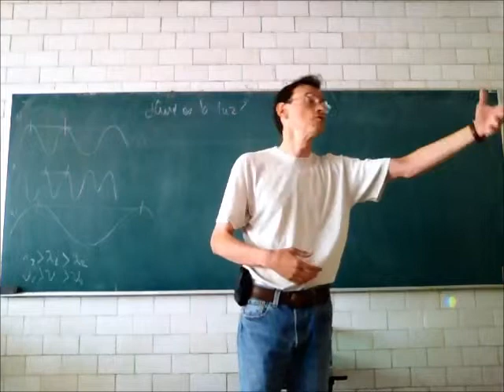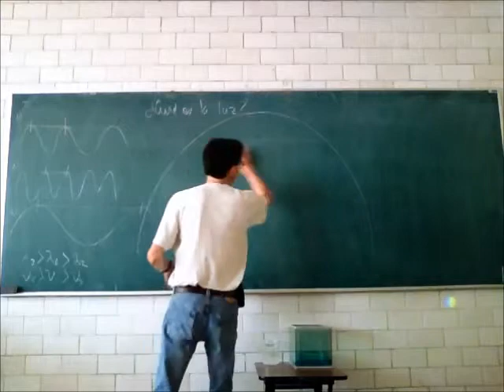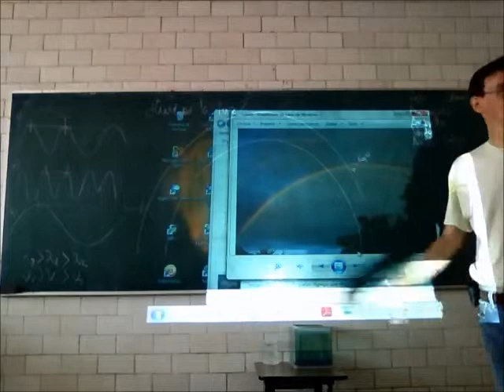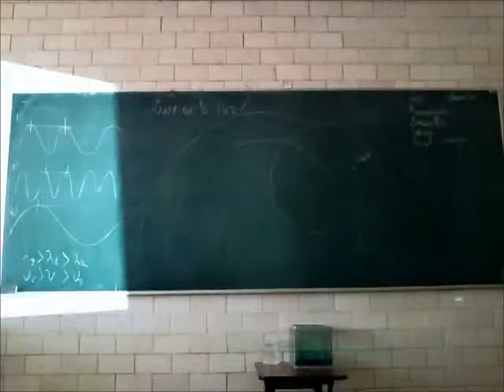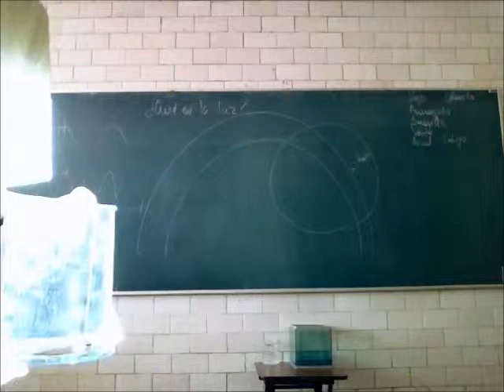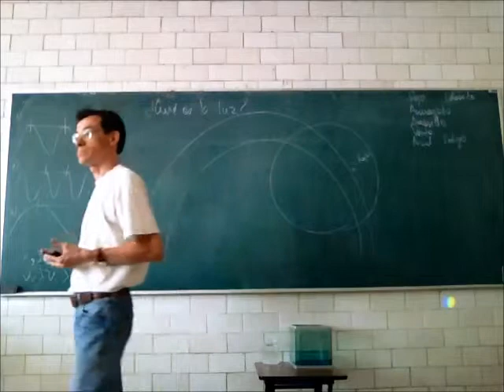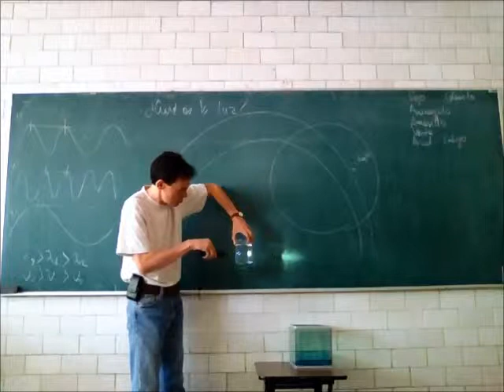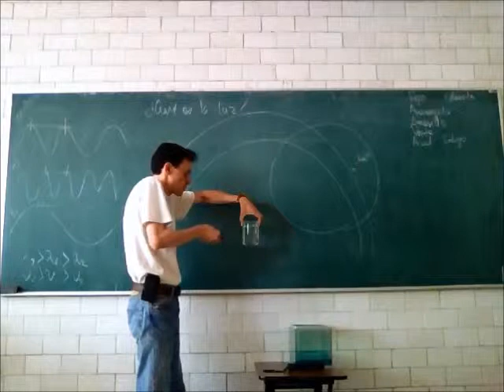Propiedades físicas y geométricas de la luz - 13-Primavera - Prof Raúl Alva 2/4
Propiedades físicas y geométricas de la luz. La luz como onda, reflexión, refracción, dispersión, refracción, difracción, absorción, efecto Doppler.